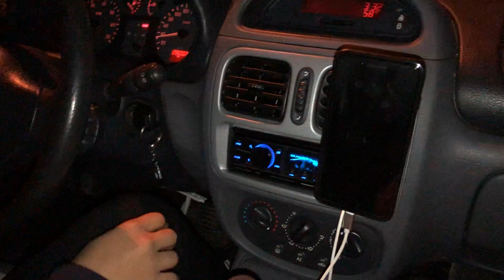eko geceler v2 @23 03 2020